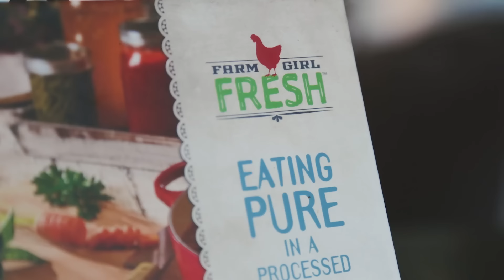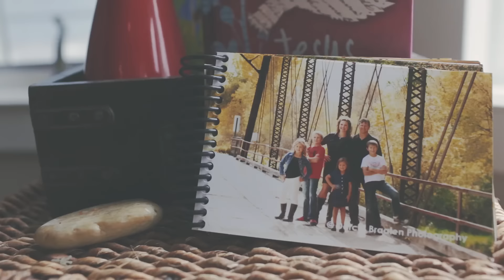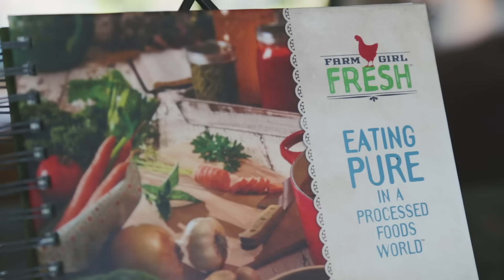A Life Repaired - Farm Girl Fresh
A woman overcomes poor health and moves toward a healthy lifestyle by growing, preserving and preparing food and making easy family friendly recipes using whole, pure foods.  For recipes and to purchase our book go